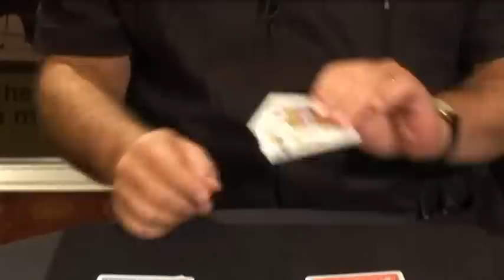Twisted Sisters 2.0 by John Bannon - Trick at Penguin Magic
Twisted Sisters 2.0 (DVD and Gimmick) by John Bannon - Trick - Twisted Sisters is a diabolical effect from the creative mind of John Bannon and is one of magic's all time best-sellers. With a clear and incredibly powerful effect and a method ingenious in its simplicity, this modern day classic will simply blow your audience away. And, what might be best of all,...